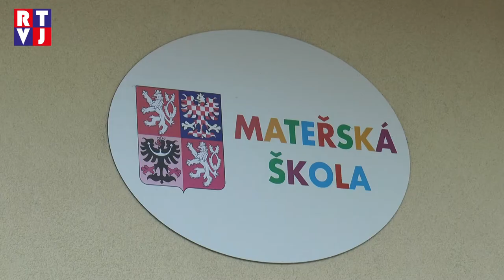Kostice školka RTVJ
K podzimu neodmyslitelně patří lidová tvořivost, spojená s výrobou dýňových dekorací. Ruku k dílu přiložily děti spolu s rodiči také v Kosticích.